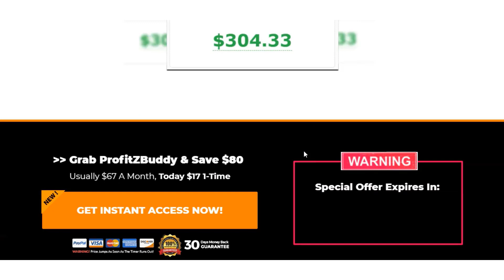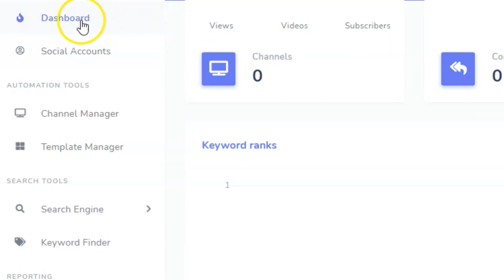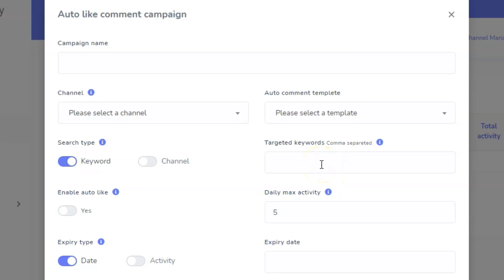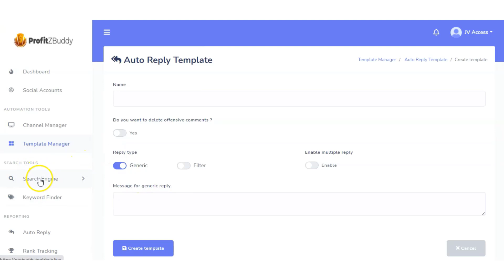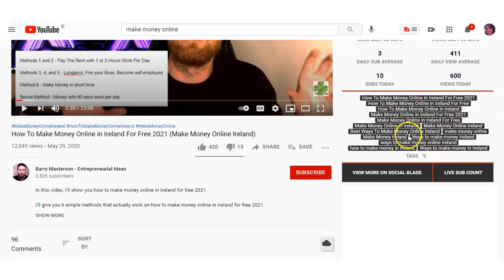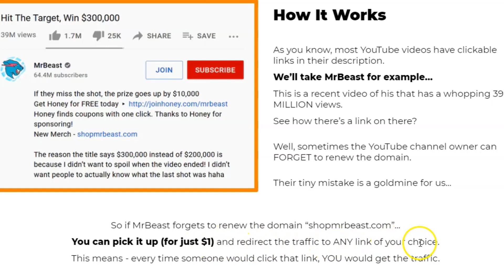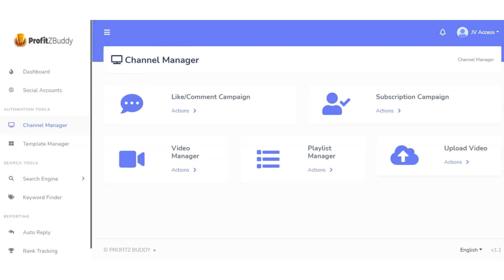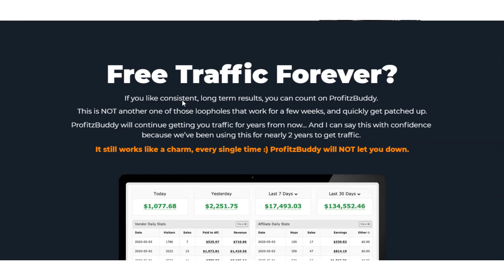Profitzbuddy Review ❗✖❗ WORTHLESS ❗✖❗ Watch This BEFORE You Buy Profitz Buddy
In this Profitzbuddy review, I share my honest opinion on whether this software will help you make money online.

ProfitZBuddy is created by David Kirby & Al Cheesman on July 08th 2021. It is being launched on Warrior +.I go through what is promised on the sales page verses what you actually get inside the member’s area. I give a full demo & walkthrough.

I reveal some important points I would suggest you to consider before you by Profit Z Buddy. The sales page claims are unrealistic and some of the features are not what is included in the software.

In my opinion, the profitz buddy is very misleading. A majority of the features are not working and I personally believe this app will not help you make money online.

There is no training or support information inside the members area to show you how to use the app.

It is mentioned in the YouTube spam policies this type of strategy is not allowed.

There are 8 upsells/downsells:

FE
$17.00

OTO1 Unlimited Accounts
$37/17

OTO2 Automation - Schedule Your Campaigns
$37/27

OTO3
DFY - Personal Set Up by Their Team
$197/97

OTO4
DFY campaigns -  Software all set for you to sell as your own.
$47/27

OTO5
Traffic - Your Google & Facebook Pixels On Their Sales Page.
$197/77

OTO6
Reseller Rights W/O lifetime updates and support
$37/27

OTO7
Traffic Saver pack - W+ Saver Membership - Past products + More added throughout the month available on a monthly membership.
$27/17

OTO8
Profitz Buddy “Goldmine 1k” Club $37/17

Do I think it is worth the money?

I honestly don’t think it’s worth the money…. There is no free viral traffic and I don’t recommend auto generated engagement apps as it goes against YouTube's policies. There is a potential you can lose money.

ACCESS THE SIMPLE TRAFFIC BLUEPRINT

Here 🔥 🔥 to start your faceless Youtube business today.

        FREE RESOURCES MENTIONED IN VIDEO

YOUTUBE SPAM POLICY GUIDELINES

0:00 Sales Page: What Is ProfitZBuddy?

1:33 ProfitzBuddy Walkthrough Inside Members Area

9:19 Cost & OTO'S